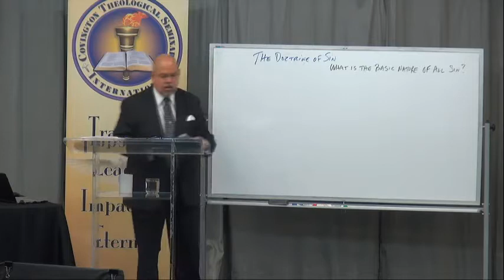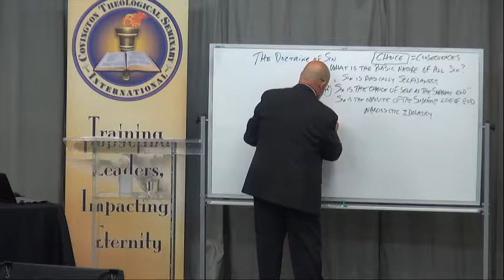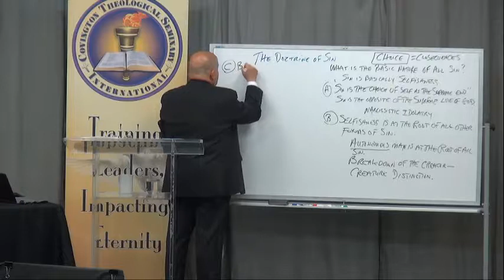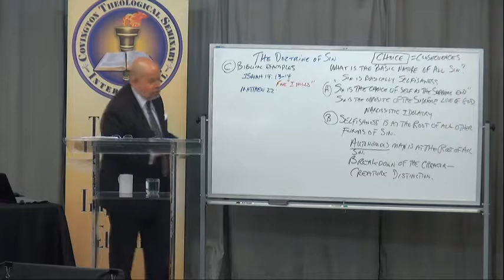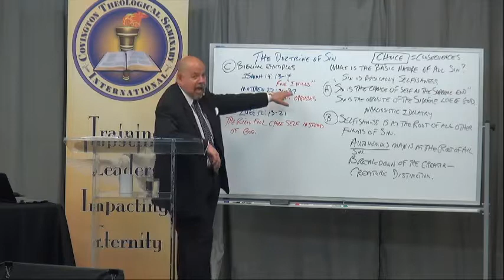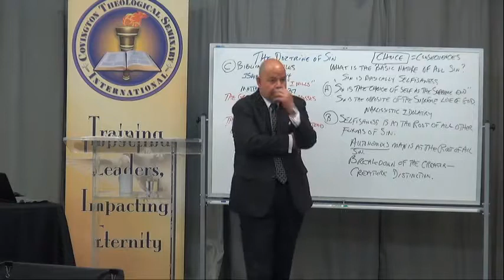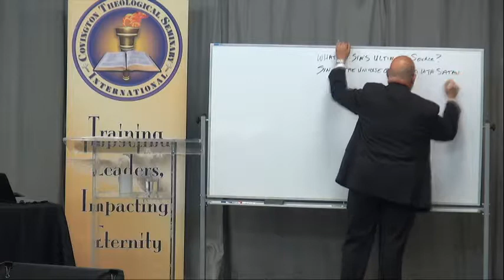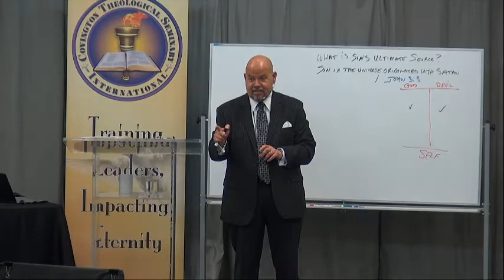TH 110B - Bible Doctrines I - Lecture 6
Dr. Edward Ildefonso continues his lecture on the 10 Major Doctrines of the Bible. This is the 2nd installment of a 4 part series.